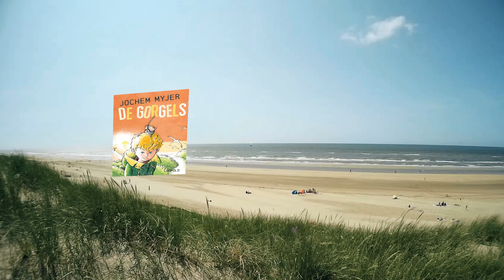De Gorgels - Jochem Myjer leest voor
Het allereerste kinderboek van Jochem Myjer.